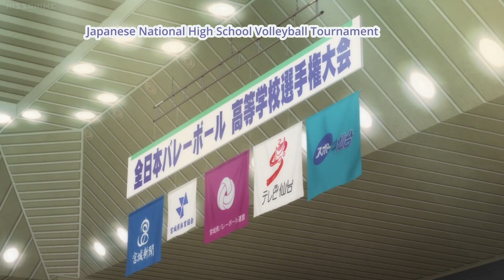Karasuno vs Shiratorizawa - The Greatest - Haikyuu!! AMV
AMV featuring scenes from the third season of Haikyuu!!. I do not own the characters, images, or songs featured here, just the compilation.